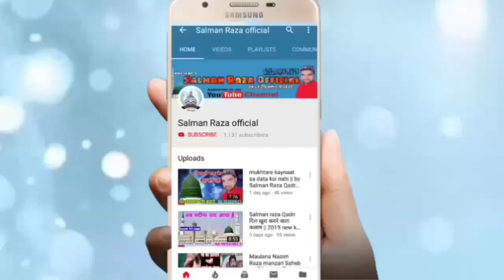अगर तू है आसी ख़ताकार मुजरिम || New Kalam By Hafiz Mohammad Rafi 2020 New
Hi,

Agar tu hi Aashi Khata kar Mujrim
2020 new kalam Hafiz Mohammed Rafi
 Asad Iqbal
 Sajjad Nizami
Hafiz Mohammad Rafi

अपने यहाँ के शानदार जलसे रिकोर्ड कराने के लिए या फिर अपनी नात रिकोर्ड कराने के लिए या फिर तक़रीर रिकोर्ड कराने के लिए या फिर यू ट्यूब पर अपलोड कराने के लिए सम्पर्क करें हमारा मोबाइल नंबर है ---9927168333